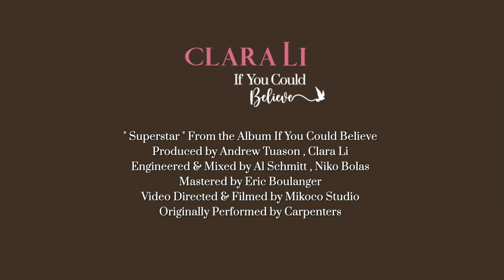Superstar — The Carpenters [Clara Li HiFi Pop Cover - Music Video]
“When I was young I’d listen to the radio, waiting for my favorite songs
When they played, I’d sing along, it made me smile...”

These beautiful lyrics sung by The Carpenters, inspired me throughout my childhood and adolescent years to enjoy different genres of music. And listening to Karen Carpenter’s contralto voice with her distinctive emotional and unique tonal qualities always inspired and motivated me to express my feelings through singing and listening to music.

“Superstar” is my favorite song by The Carpenters, and is the third single from my debut album If You Could Believe. I hope you will like my reimagined Hifi Pop version and share it with your loved ones!

Musically yours,
Clara

" Superstar " from the Album If You Could Believe
Produced by Andrew Tuason, Clara Li
Engineered & Mixed by Al Schmitt, Niko Bolas
Mastered by Eric Boulanger
Video Directed & Filmed by Mikoco Studio
Originally Performed by Carpenters

Composer/Author: Bonnie Lynn Bramlett/Delaney Bramlett/Leon Russell
OP: Embassy Music Corporation/ Reservoir 416
SP: Fujipacific Music (S.E. Asia) Ltd.

Lyrics:

Long ago and oh so far away
I fell in love with you before the second show
Your guitar, it sounds so sweet and clear
But you're not really here it's just the radio

Don't you remember you told me you loved me baby
You said you'd be coming back this way again baby
Baby, baby, baby, oh baby
I love you, I really do

Loneliness is such a sad affair
And I can hardly wait to be with you again
What to say to make you come again
Come back to me again
And play your sad guitar